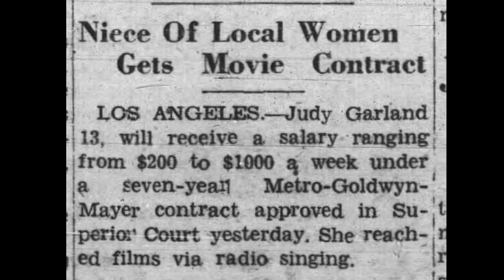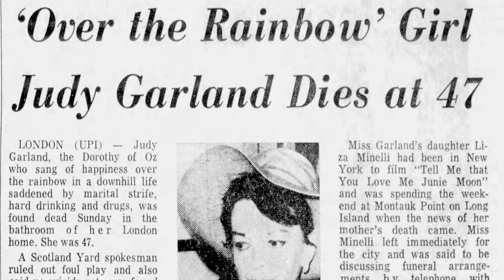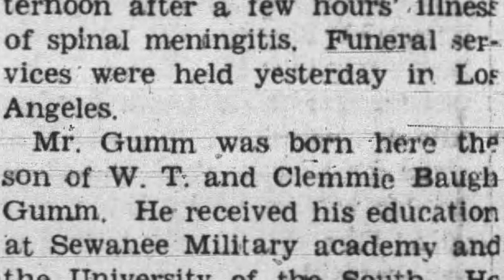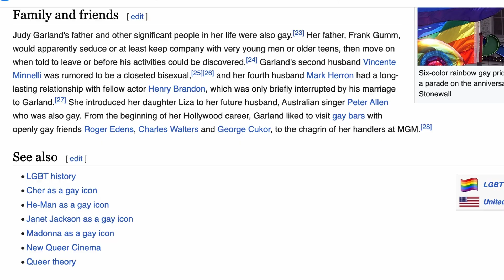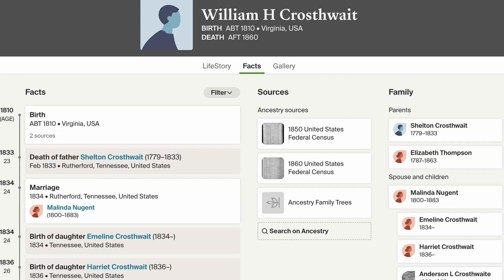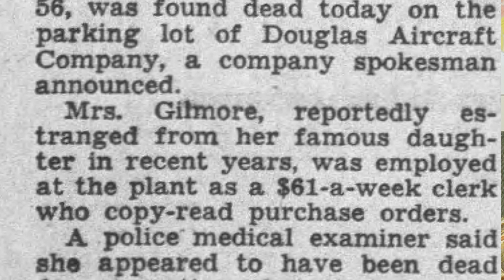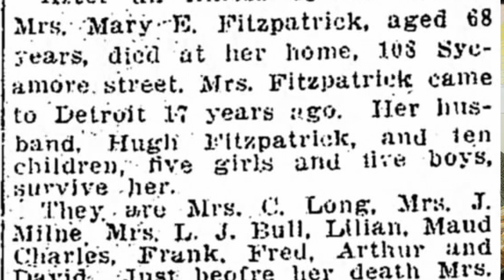Genealogy of Judy Garland | Ancestors Unveiled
You know who Judy Garland was. She was a phenomenal actress, whose career was cut short by drug addiction and trauma.

In this episode of Ancestors Unveiled, I teach you a little bit more about her, by delving into her patrilineal and matrilineal ancestries.

Threads @genealogyfuntime

Credits:

Seth_Makes_Sounds - “Chill Background Music” through FreeSound